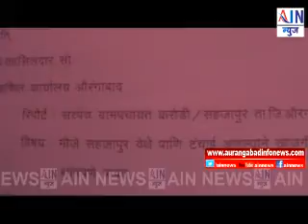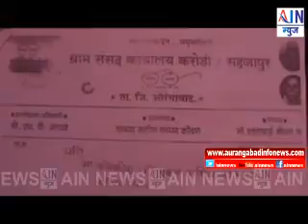Aurangabad : पाणी टंचाईचं संकट लक्षात घेत करोडी-साजापूर ग्रा.पं.ने बजावल्या विहीर मालकांना नोटीसा……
Aurangabad : संभाव्य पाणी टंचाईच संकट लक्षात घेत करोडी-साजापूर ग्रामपंचायतीने बजावल्या विहीर मालकांना नोटीसा……